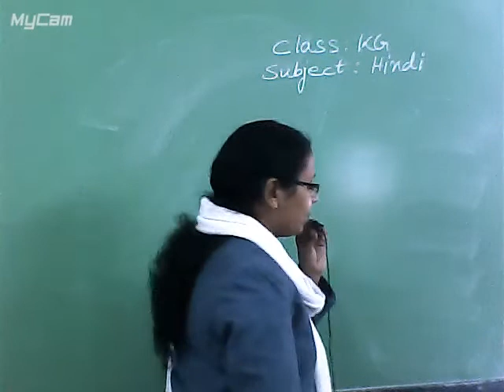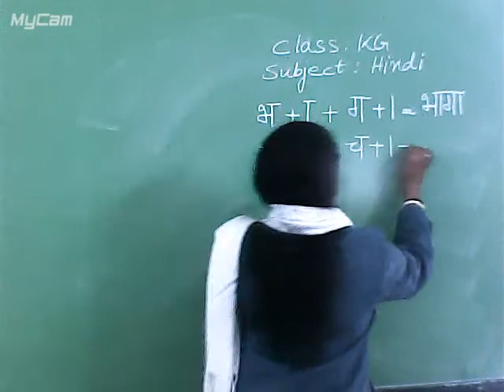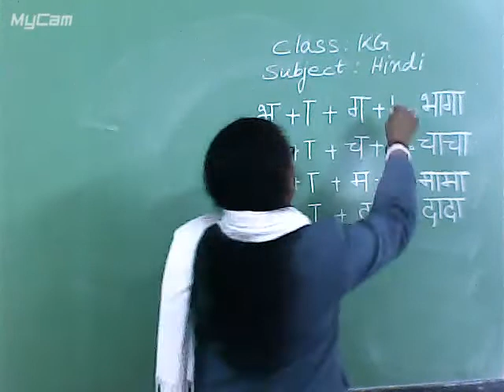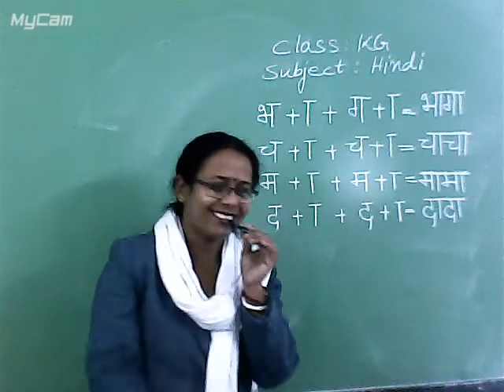KG HINDI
CLASS : KINDERGARTEN
SUBJECT : HINDI
TOPIC : AA KI MATRA
TEACHER :SUNITA MALAKAR